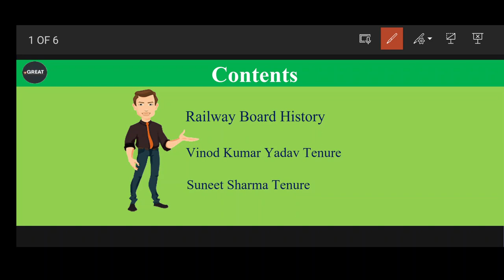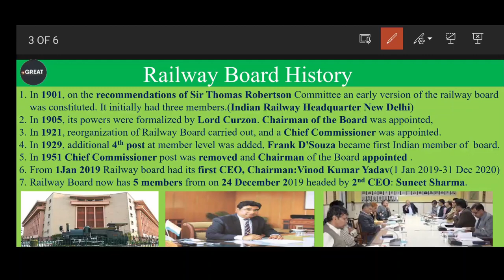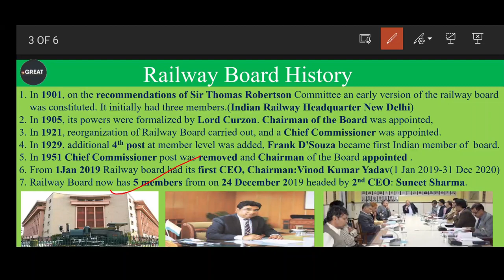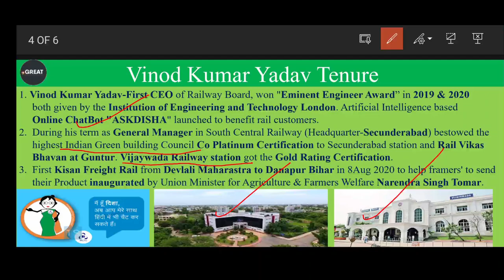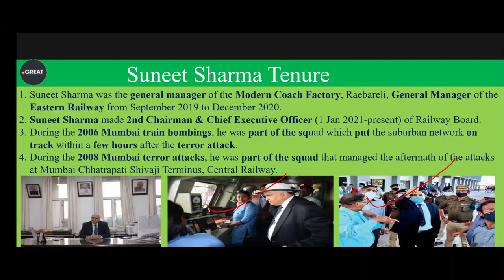Class-14 | History of Indian Railways and DFCCIL | Jr Executive | Executive operation & BD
Railway Board History , Vinod Kumar Yadav, Sunnet Sharma

dfccil
dfccil vacancy 2021
DFCCIL CLASSES
customer relations
dfccil